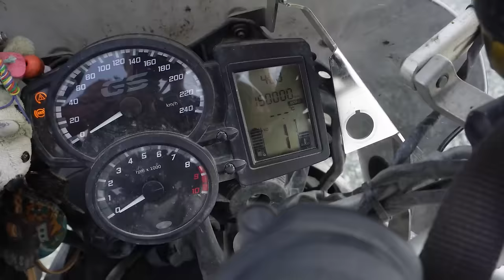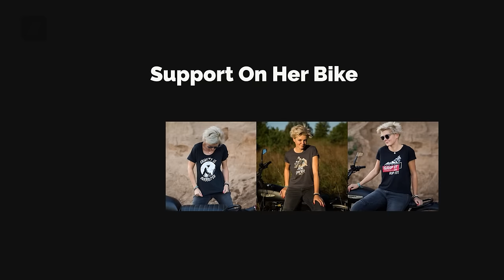I Rode 150,000 km Around the World | Milestone Celebration in Yukon, Canada - EP. 264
The moment I left Alaska, my motorcycle odometer clicked 150,000 km! At this point, I'd ridden through 5 continents in 6.5 years. This was an emotional moment, to be honest. And on top of that, in this episode, I'm showing you the most scenic landscapes of Yukon and British Columbia in Canada.

VIDEO RECORDING DATE: JULY 2023